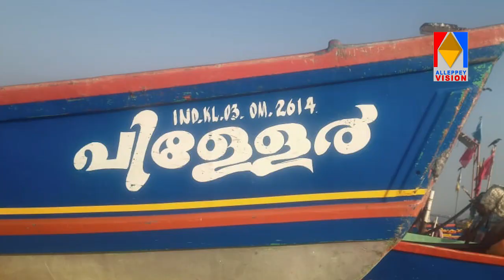മാരാരിക്കുളം ചെത്തിയിൽ​ മത്സ്യബന്ധനത്തിനിടെ വള്ളങ്ങള്‍ കൂട്ടിയിടിച്ച് ഒരാൾ മരിച്ചു.